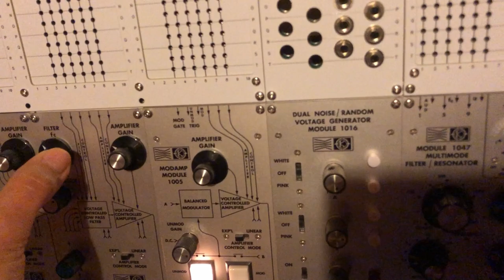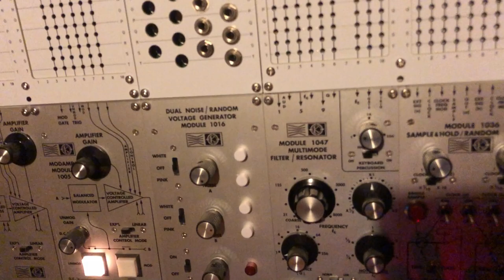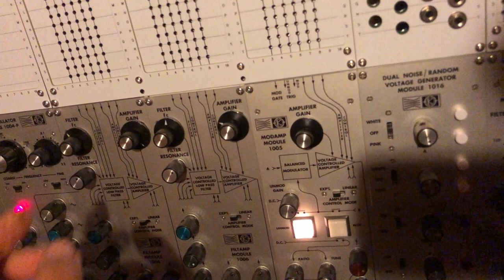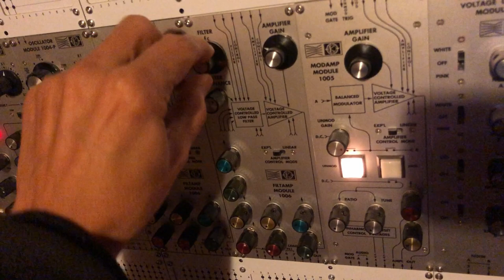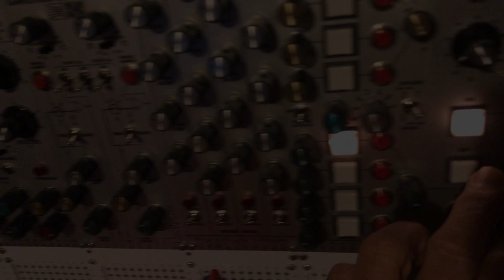11.04.2024 Mos-Lab 2500 [03]